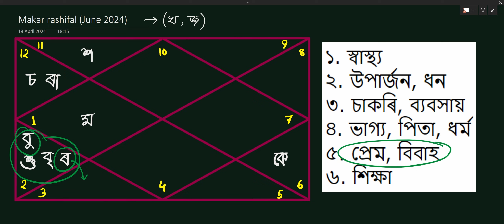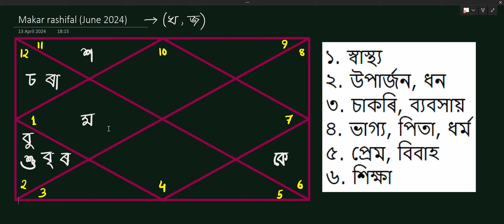মকৰ ৰাশিফল জুন ২০২৪ || Makar Rashifal June 2024 || Capricorn Horoscope June 2024 || Bhairab Astro